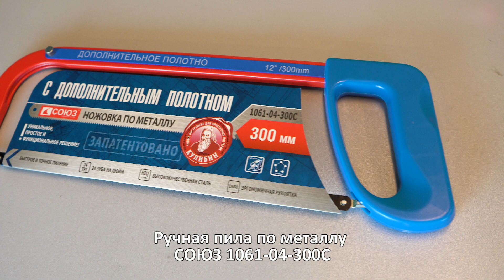НОЖОВКА С "ЗАПАСКОЙ"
НОЖОВКА ПО МЕТАЛЛУ С ДОПОЛНИТЕЛЬНЫМ ПОЛОТНОМ 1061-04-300С

Уникальная запатентованная система фиксации дополнительного полотна на раме ножовки с помощью специального резьбового крепления - теперь замену основного полотна можно осуществить максимально оперативно исключив время на поиски!

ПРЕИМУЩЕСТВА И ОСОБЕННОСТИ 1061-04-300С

 Теперь, благодаря резьбовой фиксации, наличие дополнительного полотна не создаёт неудобства, а замену основного полотна можно осуществить максимально оперативно не тратя время на поиски.

 Резьбовая фиксация полотна предотвращает его случайную потерю, лёгкий быстросъёмный винт с широкой рифленой захватной частью удобно извлекается и возвращается на место.

 Прочная и надёжная конструкция ножовки, удобная закрытая пластиковая рукоятка обеспечивает точное и травмобезопасное пиление!